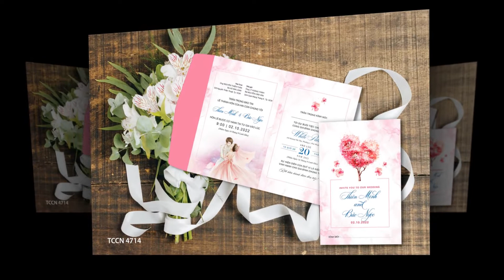THIỆP CƯỚI NHÀ MIN - QUẢNG BÌNH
THIỆP CƯỚI NHÀ MIN QUẢNG BÌNH - ĐƠN VỊ CUNG CẤP THIỆP CƯỚI
LẤY UY TÍN VÀ CHẤT LƯỢNG ĐẶT LÊN HÀNG ĐẦU